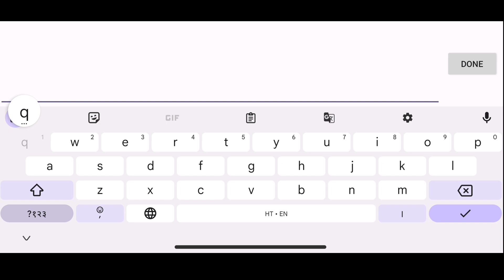USE OF Q BUTTON IN MINECRAFT JAVA EDITION | MINECRAFT JAVA CONTROL